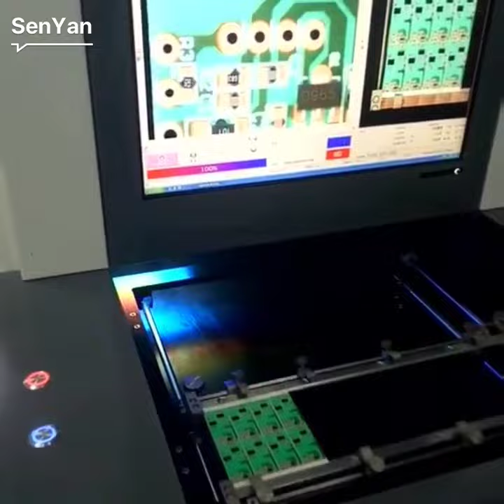90.Shenzhen Senyan PCB circuit board Manufacturing and PCB Assembly Factory